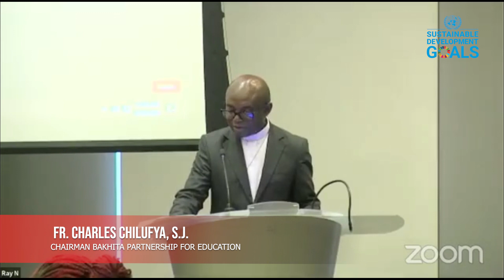Opening Remarks from Fr. Charlie Chilufya, at BPE Side event at the 78th UN General Assembly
In line with the transformative vision set forth by the United Nations Sustainable Development Goals (UN SDG) Summit 2023, the Bakhita Partnership for Education (BPE) in partnership with the Conrad N. Hilton Foundation and African Union CIEFFA hosted a compelling side event during the Summit. This assembly was designed to highlight the substantial contribution of Catholic education in expediting the realization of sustainable development goals in Africa, particularly SDG 4 (Quality Education) and SDG 5 (Gender Equality).